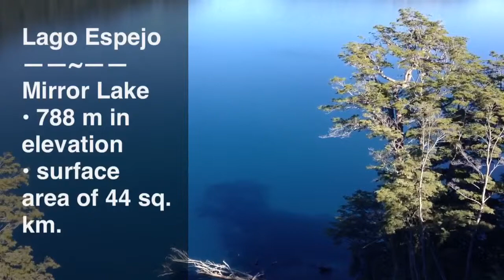Bariloche, Argentina 2013: The Seven Lakes of Neuquén